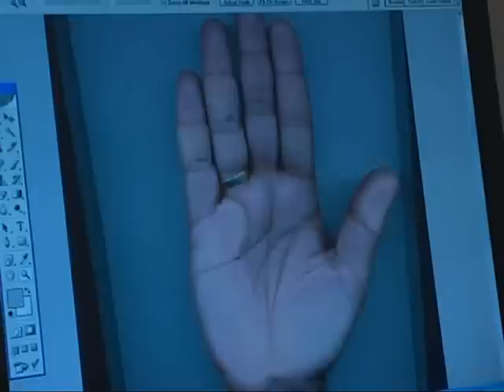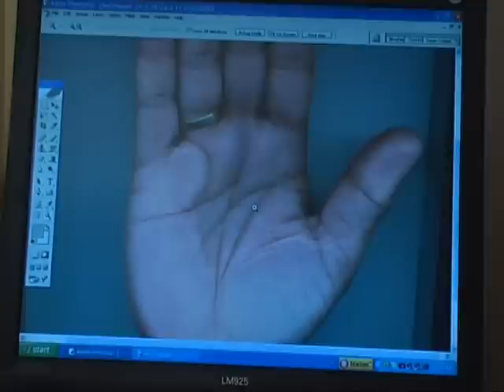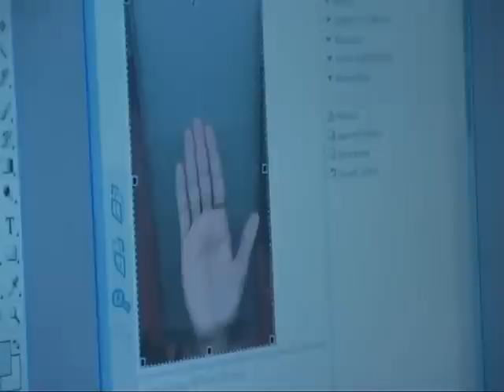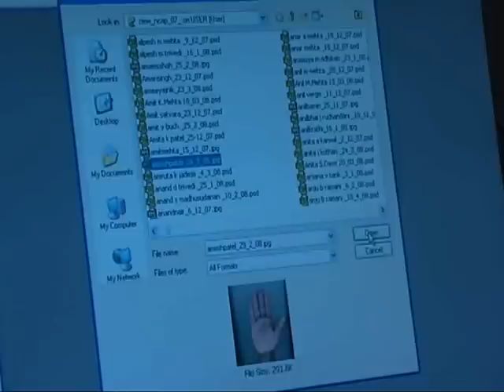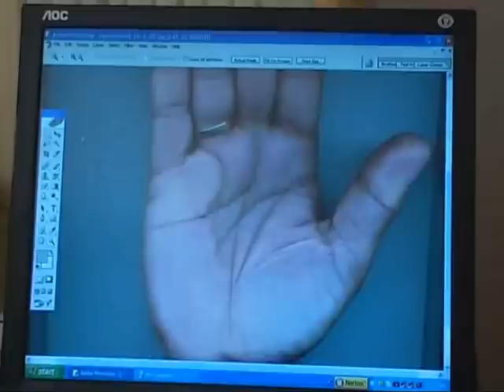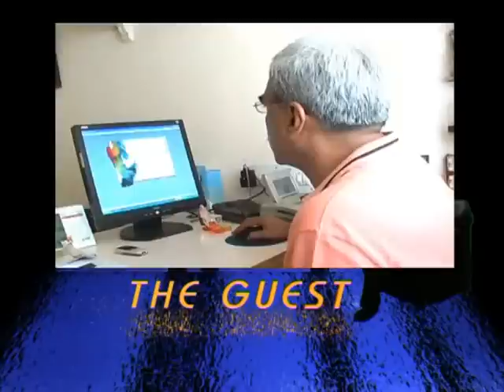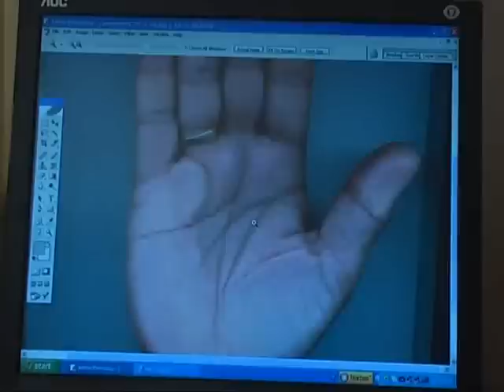Pinakin Thakar | Palmist | Interview with Devang Bhatt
Pinakin Thakar | Palmist | Interview video with Devang Bhatt
"Palm can predict your future"A scientist Pinakin Thakar talks about palmistry